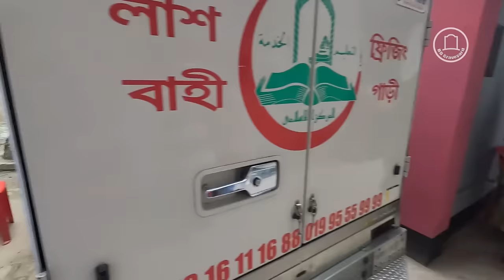আহমেদ রুবেল স্মরণে যা বললেন তার শোকস্তব্ধ বন্ধু ও স্বজনেরা | BD Graveyard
সকলের চোখে বেদনার অশ্রু | আহমেদ রুবেল স্মরণে যা বললেন তার বন্ধু ও স্বজনেরা |